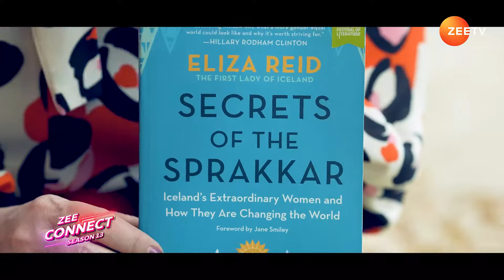Zee Connect Season 13 | Exclusive Interview with Eliza Reid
Meet Eliza Reid, a multifaceted writer, editor, and co-founder of the annual Iceland Writers Retreat, at the Emirates Airline Festival of Literature in Dubai.

Tune in to ZEE CONNECT on Zee TV Middle East every Sunday at 7:30 PM GST.